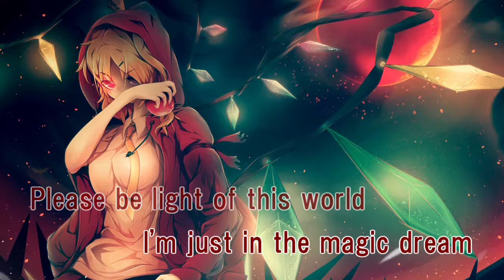【東方Vocal・カラオケ風歌詞付き】Ruler【SOUND HOLIC】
Title:Ruler
Circle:SOUND HOLIC
Album:紅魔 -KOUMA-
Vocal:709sec.
Lyrics:Harumai
Arranged:709sec.
Original:魔法少女達の百年祭

眠るような夜の静けさ 星が波打つ
深い霧が心を霞め 迷いを誘う
叫び声は掻き消され 月の下で蹲る
止められない時の中 輝く夢 追い駆けた

守り抜いた過去 壊さないで
瑠璃色の願い 終焉のない未来へ

翼 心に咲け 天を翔け 空を舞う
二つのこの世界で 真実を導く
哀しみ 心揺らせ 影を裂き 闇に散る
行く宛すら知らずに 明日へ想い馳せる
何を求め 何を語る？
感じたまま 奏でるのさ

蒼く澄んだ時空の海には 歴史の足跡
眺めながら吐いた溜め息 不安が襲う
泣き疲れて涙涸れ 壁の前で立ち尽くす
淡く光る幻影に 見果てぬ夢 呑まれてく

消えることのない虹の果てへ
何もかも捨てて ありのままで 羽撃け

奇跡 心刻め 天高く 空を突け
二つの鏡の中 真実が生まれる
灯火 心照らせ 影を斬り 闇を討つ
過ちさえ消せずに この瞬間を貫く

降り注いだ痛みに (紅く染まる夕暮れ)
強い雨に打たれて (灰く滲む傷跡)
廻り巡る宿命が (永遠の物語)
胸に秘めた想いに (熱い鼓動 焦がして)

不可思議な力 拾い集め
生命を翳して 憂鬱を吹き飛ばせ

Please be light of this world
I'm just in the magic dream
Fly and get out of this maze